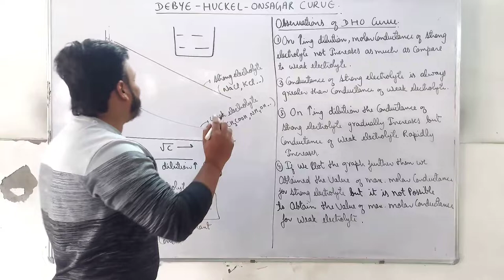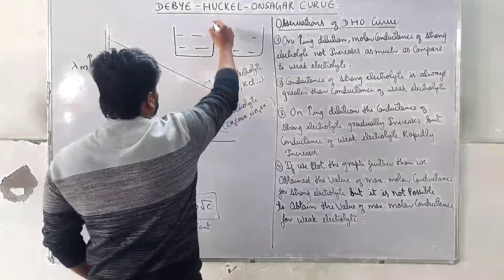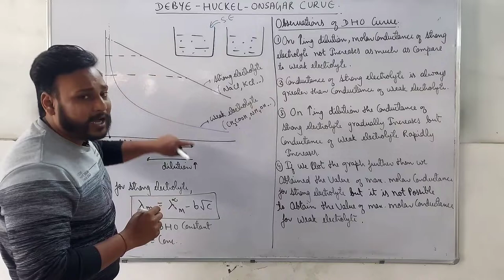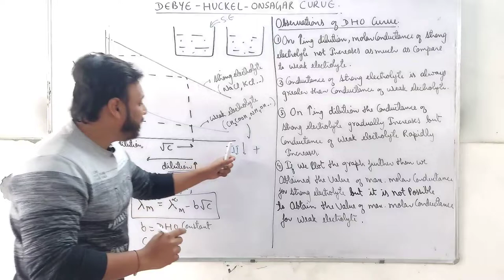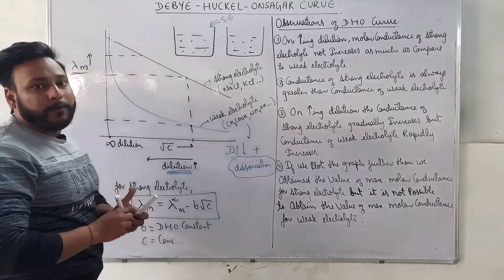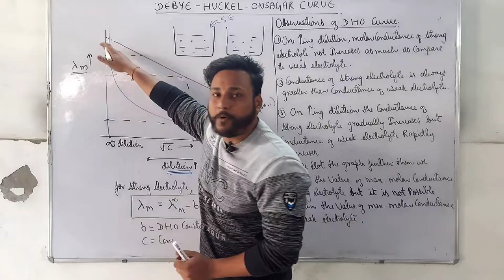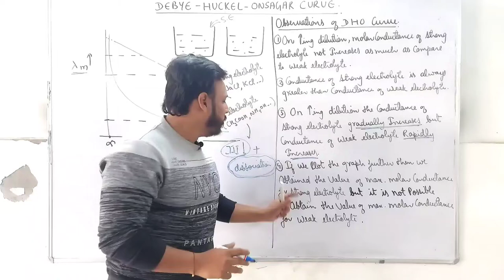DEBYE HUCKEL ONSAGER EQUATION| ELECTROCHEMISTRY | LECTURE #5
DEBYE HUCKEL ONSAGER CURVE | ELECTROCHEMISTRY | LECTURE #5

Here we cover whole NCERT THEORY AND NUMERICALS which helps us to understand the basic concepts for BOARD and NEET & JEE
SPECIFIC CONDUCTANCE
IONIC CONDUCTANCEELECTROLYTIC CONDUCTANCEconductance and conductivity
Electrochemistry electrolytic conductanceMetallic conductance class 12Metallic conductance and electrolytic conductanceElectrochemistry numericals equivalent conductanceDebye huckel onsager equationDebye huckel onsager theory of strong electrolytes
Debye huckel onsager equation in hindi
Debye huckel onsager equation graph
Debye huckel onsager equation derivation
Debye huckel onsager equation for strong electrolyte
Debye huckel onsager equation class 12